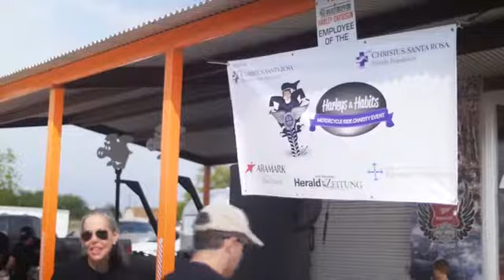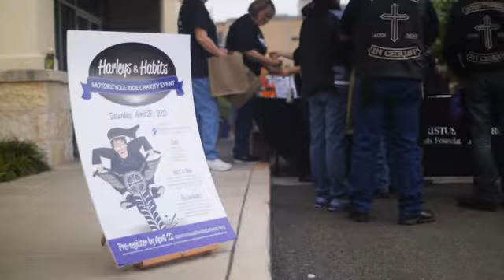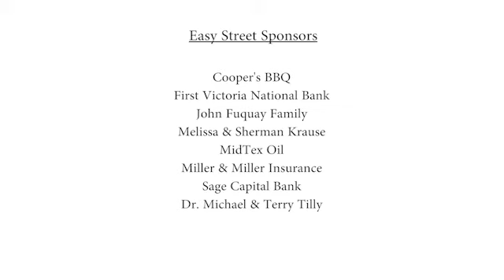Harleys & Habits Motorcycle Fun Run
Harleys & Habits Motorcycle Fun Run - 1st Annual Harleys & Habits Motorcycle Charity Ride to support the CHRISTUS Santa Rosa Hospital-New Braunfels.

Motorcycle Fun Run starting in downtown New Braunfels TX, stops throughout the Texas Hill Country and ending at the Gruene Harley-Davidson dealership. Supports the CHRISTUS Santa Rosa Hospital - New Braunfels